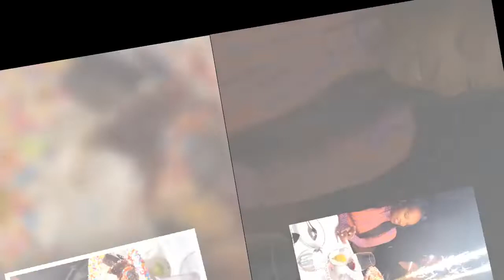Khloe Kardashian flaunts her hourglass figure in sheer star-print dress while partying with pals Wha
Khloe Kardashian flaunts her hourglass figure in sheer star-print dress while partying with pals What's your view? Be the first to comment...597439